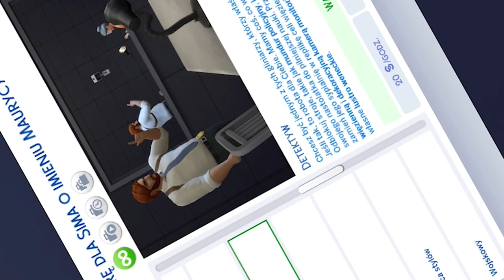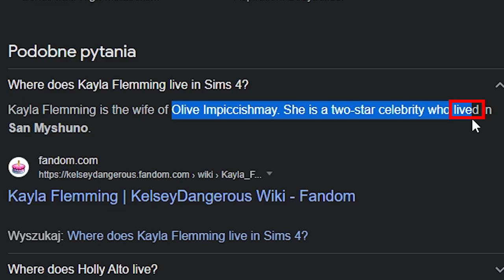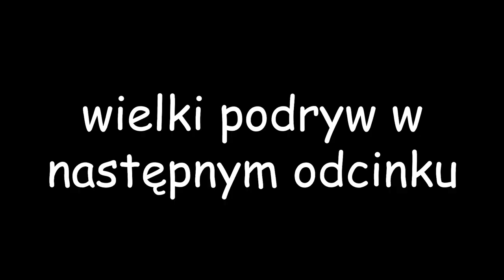(NIE)NAJLEPSZY PODRYWACZ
Sory że taki krótki, ale brakło nam czasu na nagranie XD

-=SOCIALE=-

-=WSPARCIE=-
Na nową kartę graficzną, do lepszych filmów: